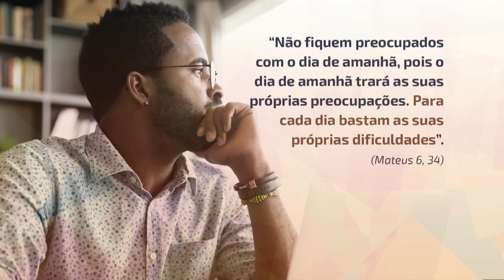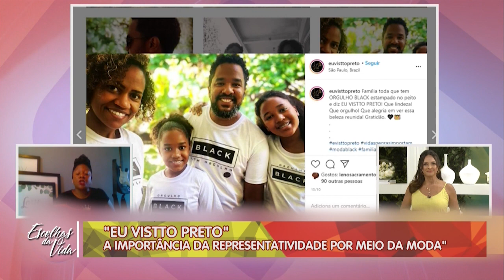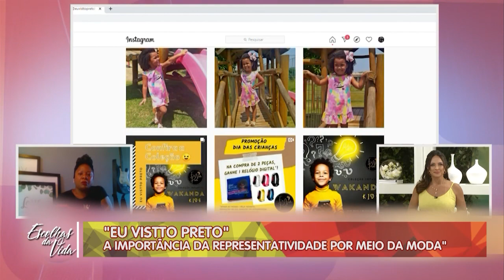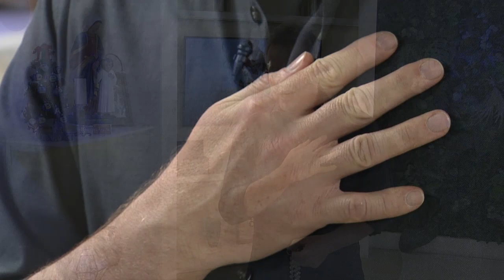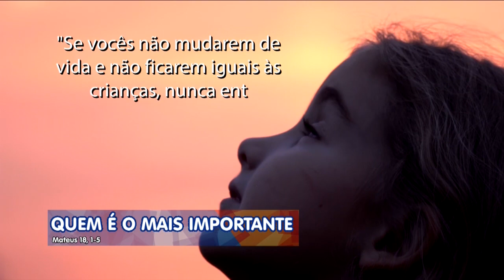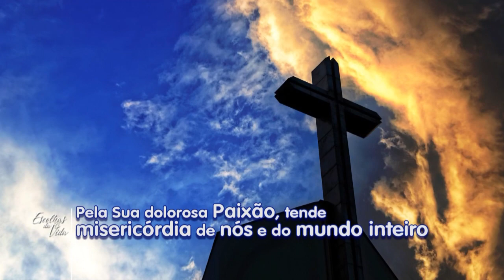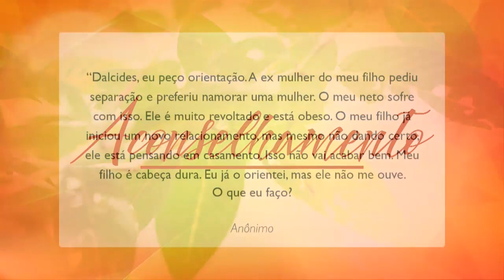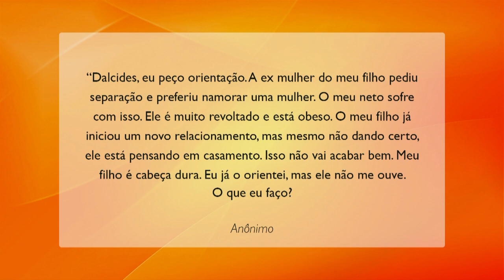Escolhas da Vida - 04/12/20